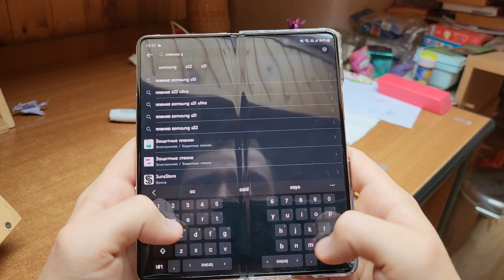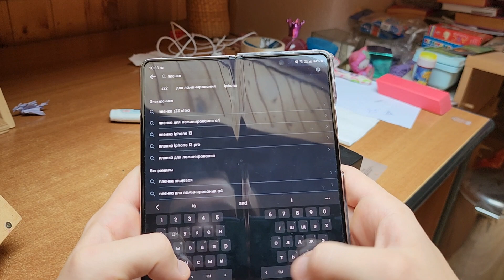Как наклеить лучшую пленку всего за 300р на экран любого телефона на примере fold 4 и note 20 ultra